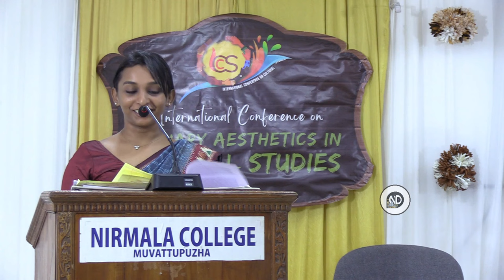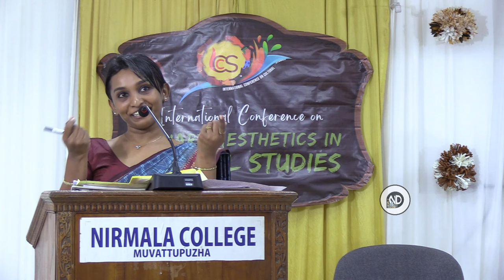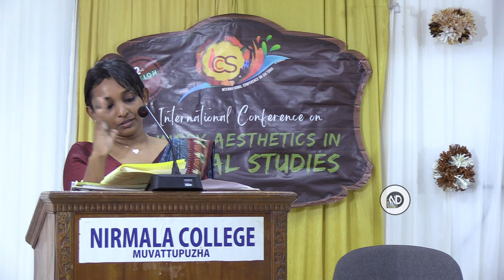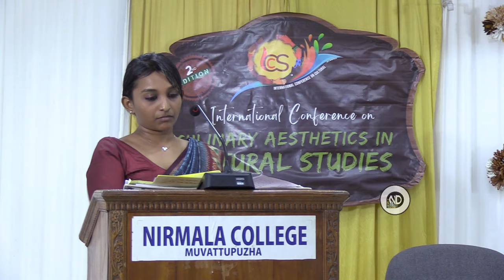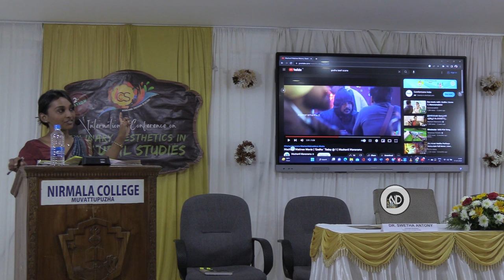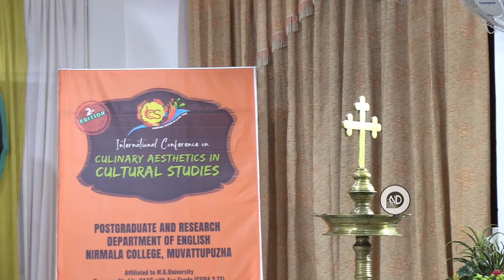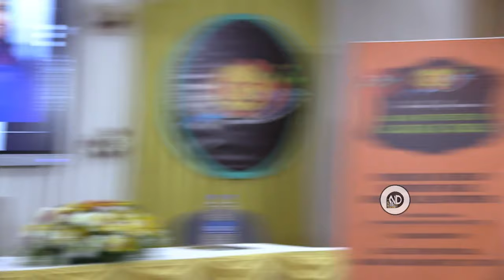Dr. Swetha Antony | Culinary Terroir and the Terrain of Liberal Arts | ICCS_2023 | 17 JAN 2023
Dr. Swetha Antony | Culinary Terroir and the Terrain of Liberal Arts | Culinary Aesthetics in Cultural Studies | International Conference | Organised by Dept. of English, Nirmala College, Muvattupuzha | 17 JAN 2023 | YouTube Streaming: Nirmala Darshan ||

Camera and Edits: Prince Samuel Joseph